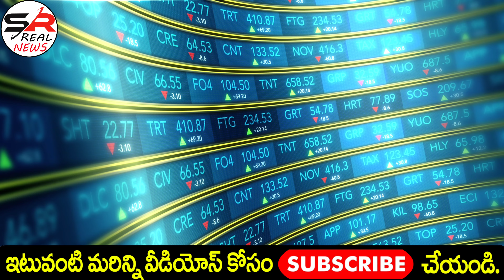గోల్డ్ రేట్ టుడే | Today Gold Price in Hyderabad | Gold Rate Today